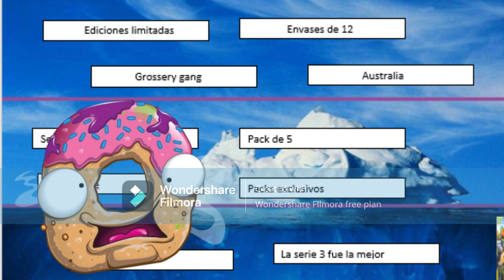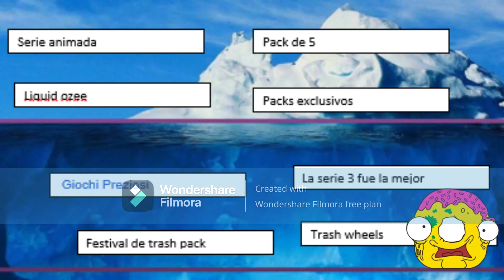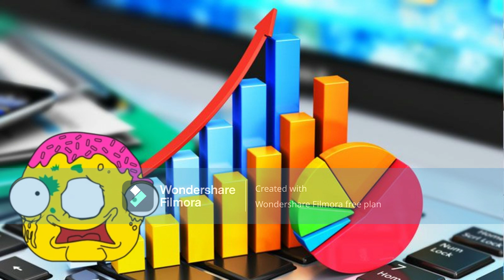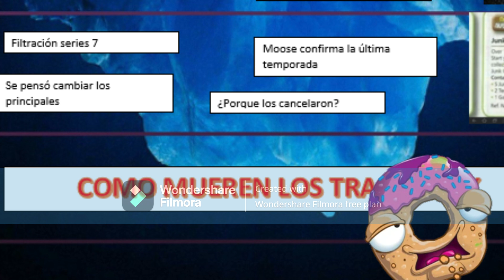trash pack ICEBERG / rocky2009donut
hey gente que tak espero que esten bastante bien y espero que les guste el video ya que si me tomo un poquito de tiempo pero bueno :)